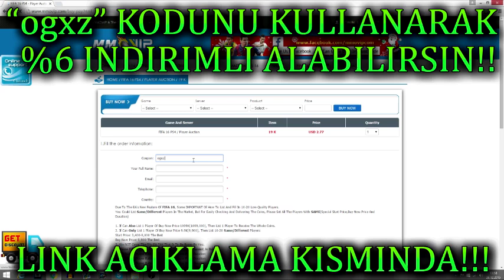INANILMAZ SÜPRİZ GELEN 8 KOLİ KARGO!! KUTU ACILIMI ve TAKIPCI BULUSMASI!!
Ruffles Türkiye ekibine çok ama çok teşekkür ederim. Özellikle Emre abi sana çok teşekkürler iyi ki varsıni sağol varol!